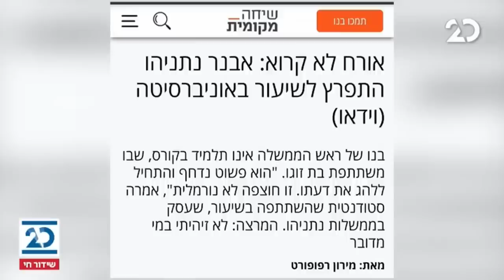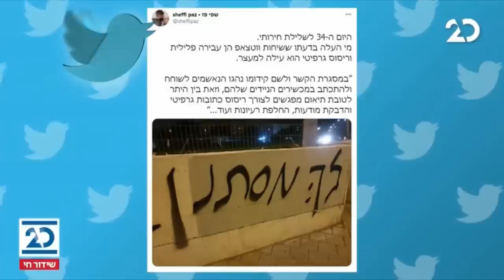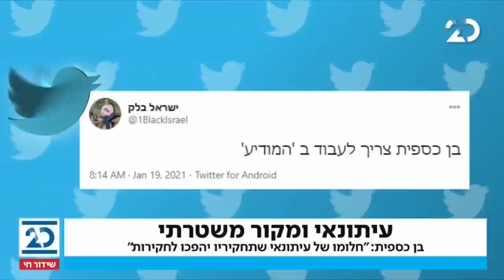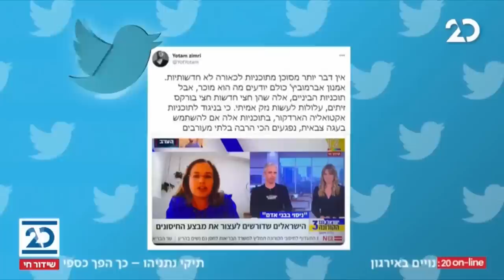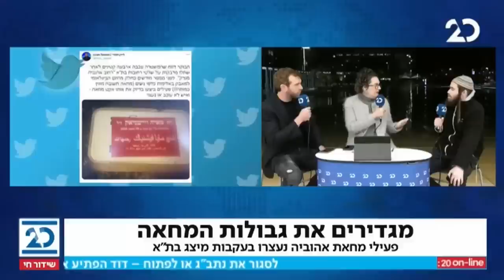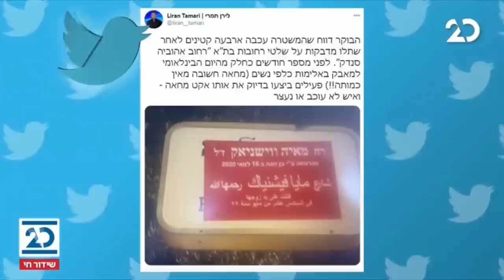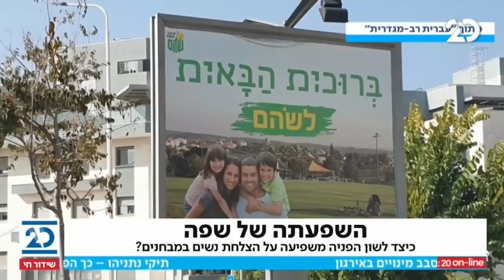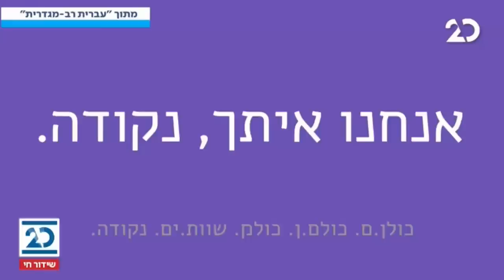ריקלין ושות' עם עירית לינור | 19.1.2021 | התכנית המלאה